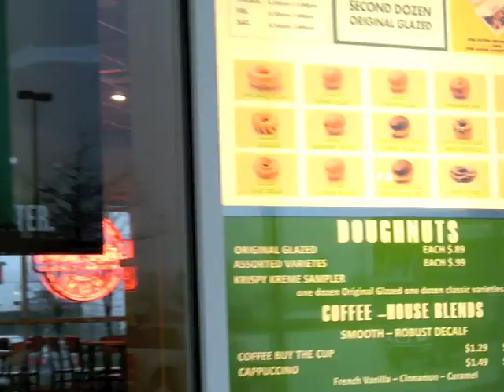The Kaki Special #1